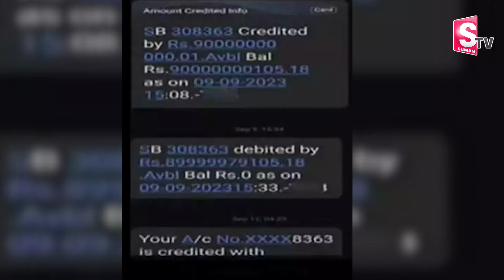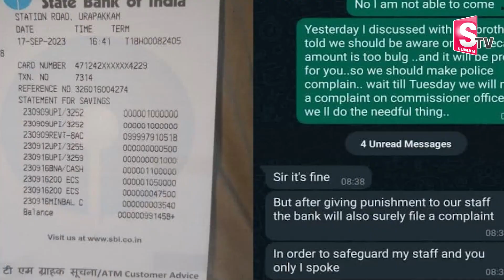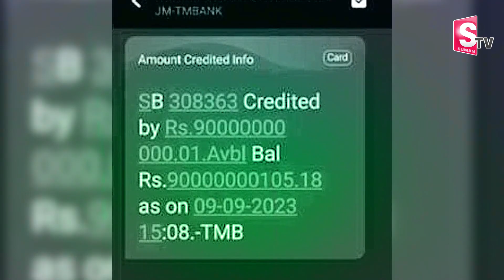క్యాబ్‌ డ్రైవర్‌ ఖాతాలో పడిన 9 వేల కోట్లు | Cab Driver Account Credited with 9 Thousand Crores | STV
క్యాబ్‌ డ్రైవర్‌ ఖాతాలో పడిన 9 వేల కోట్లు | Cab Driver Account Credited with 9 Thousand Crores | SumanTV Updates